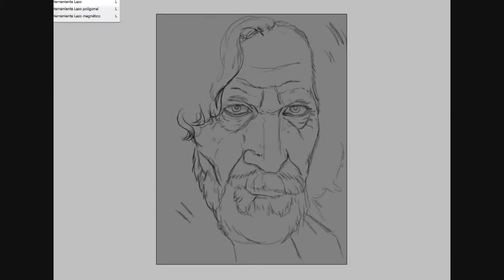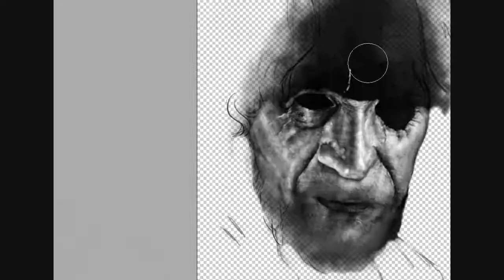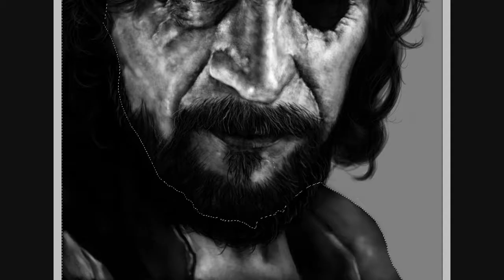Sirius Black - Speedpainting by Giova94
Hi everyone, this is a new digital portrait, Sirius Black from the Harry Potter saga, played by Gary Oldman in the movies.
 Made in PS with a Wacom Intuos5 graphic tablet in 1:37hs of work.

Retrato digital de Sirius Black, de la saga de Harry Potter, intepretado por Gary Oldman en las películas.
 Hecho en PS con una Wacom Intuos en 1:37hs de trabajo.